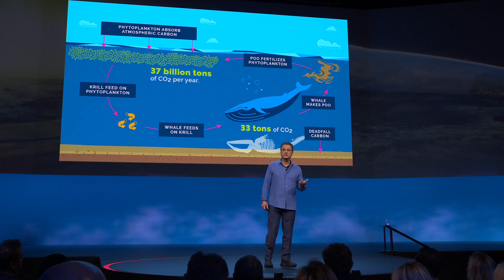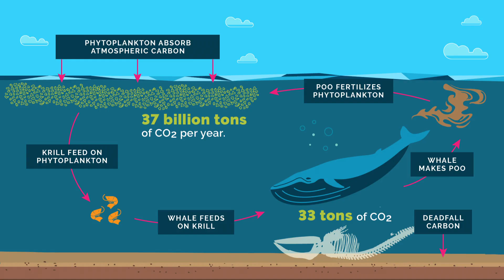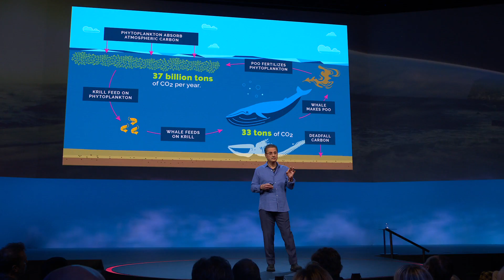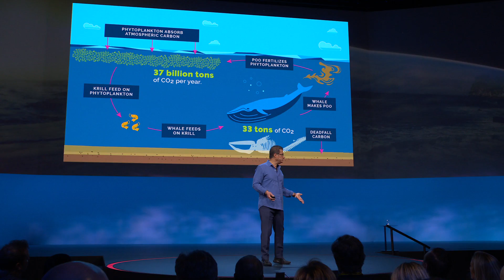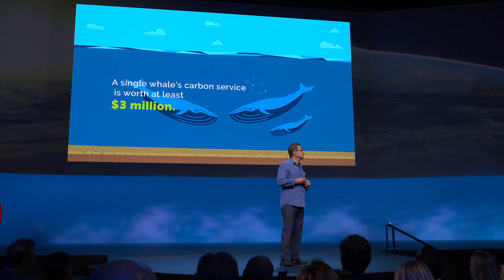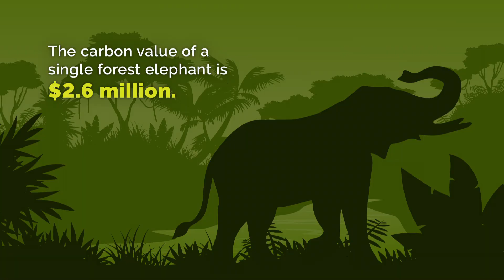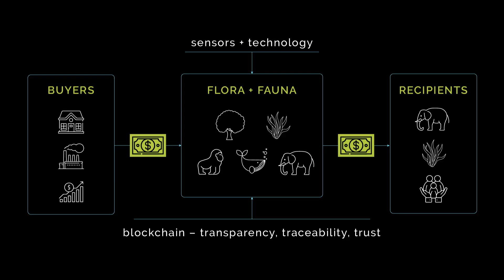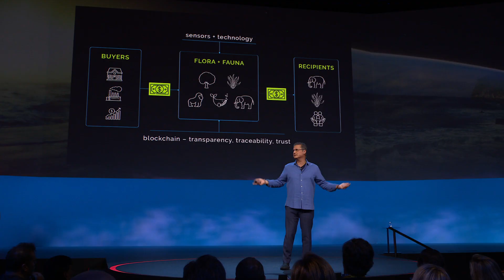What a Living Whale Is Worth -- and Why the Economy Should Protect Nature | Ralph Chami | TED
How much is one living blue whale worth in the fight against climate change? A lot more than you may think, says financial economist Ralph Chami. He explains the value of bringing the language of dollars and cents to conservation -- and offers his vision of a new economy that would profit off regenerating nature, not extracting from it.

Follow TED!